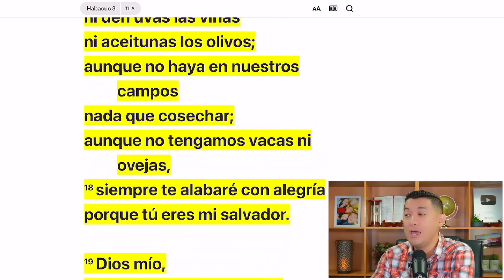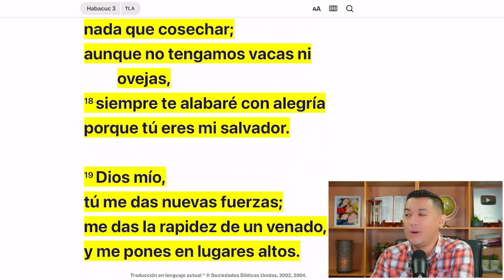Aunque todo se te ponga en contra, ¡Sigue confiando!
“Aunque no den higos las higueras, ni den uvas las viñas ni aceitunas los olivos; aunque no haya en nuestros campos nada que cosechar; aunque no tengamos vacas ni ovejas, siempre te alabaré con alegría porque tú eres mi salvador. Dios mío, tú me das nuevas fuerzas; me das la rapidez de un venado, y me pones en lugares altos.” Habacuc 3:17-19 Traducción en lenguaje actual